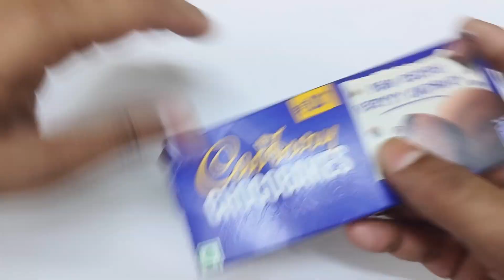Satisfying, Unboxing video Watermelon Desserts Lollipops and Sweets ASMR Opening Yummy Rainbow Candy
Cadbury Chocobakes Vs Munch Vs Nestle Classic Vs Crispello Vs Gems
mars wrigley
cadbury chocolate factory
cadbury company
chocolate museum
Candycat
Candy pizza
nutella hot chocolate
m & m's
Silk Chocolate
m&m chocolate
m and m chocolate
Snickers Chocolate
Snickers bar
Snickers candy bar
neaker chocolate